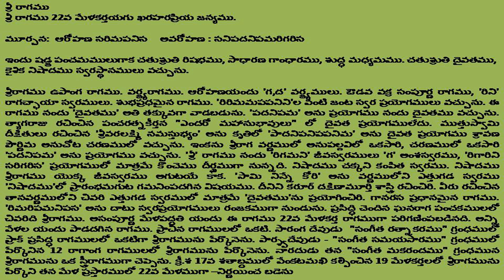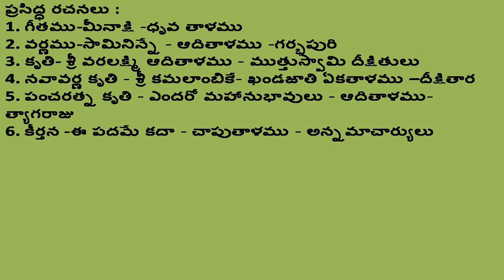Sri Ragam Lakshanamu